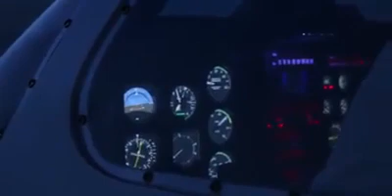Eagle Air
Eagle Air’s new State-of-the-art Flight Simulator. This device is an FNPT 2 device with RNAV and MCC capabilities and includes 4 categories of aircraft being: Piper Warrior, Piper Arrow 3, Piper Seneca 3 and last but not least Cessna 425 Turbine